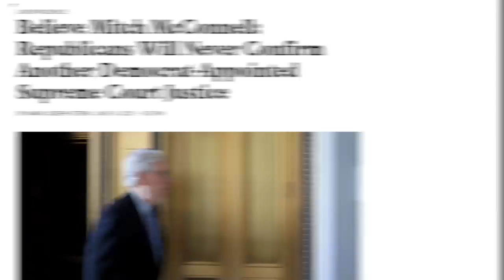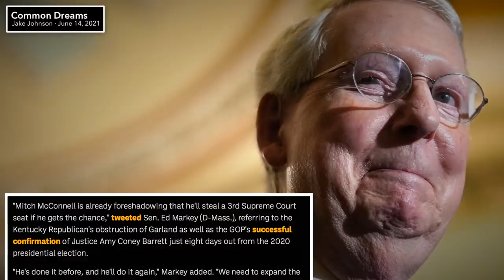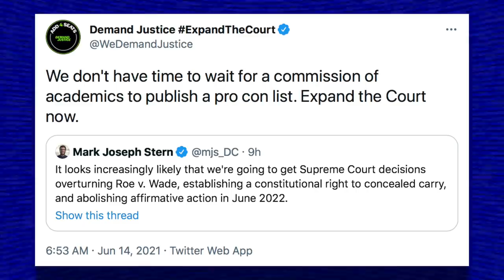Mitch McConnell Says He’ll Definitely Steal Another SCOTUS Seat in 2024 if He Can